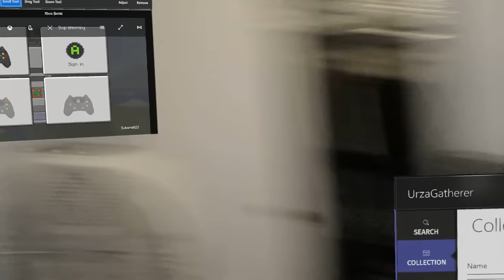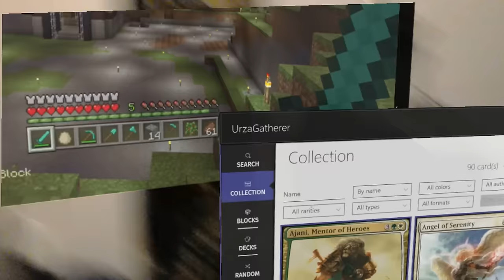HoloLens - Xbox App Beta - Streaming Minecraft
Not bad.. a little lag.. likely due to my current router/accesspoint setup. But I have to question the speed of the HoloLens wifi connection at points. It does seem really slow.